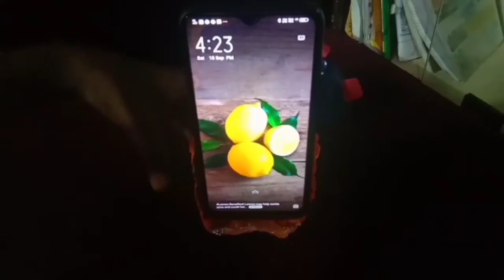ഇങ്ങനെയും ഒരു മൊബൈൽ സ്റ്റാൻഡ് 🙈🙈😂😂mobilestand